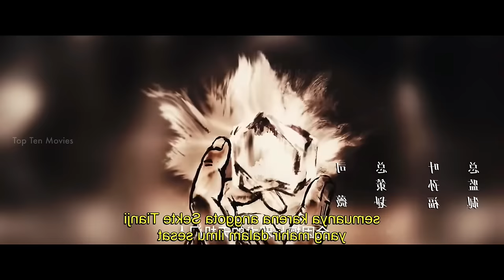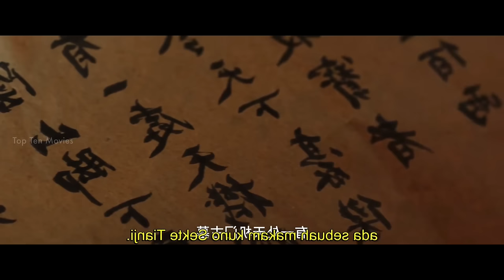டிராகனை கடவுளாக வணங்கும் தியான்ஷி மக்கள்!!! | Top Ten Movies | Voice Over | Tamil Movies